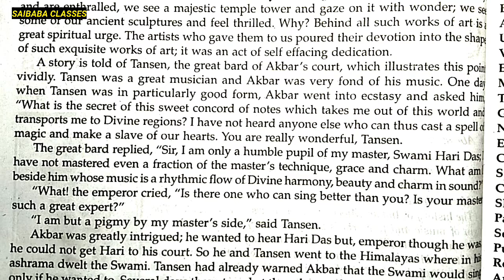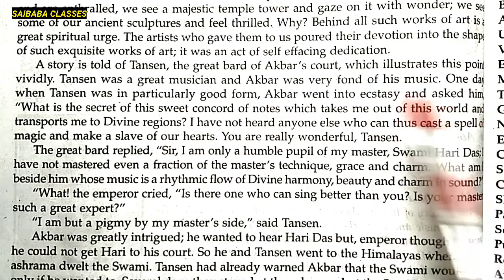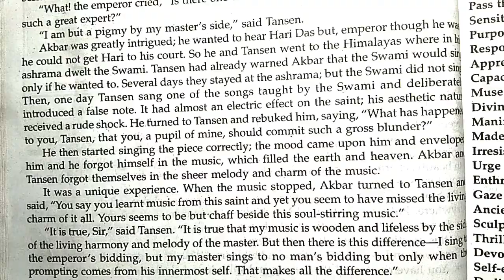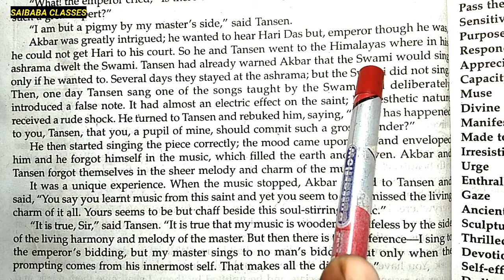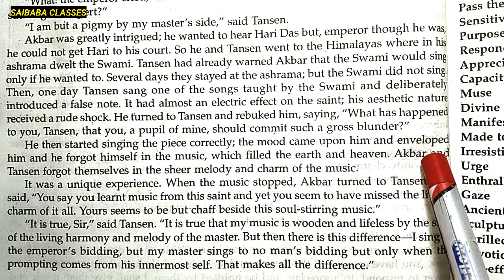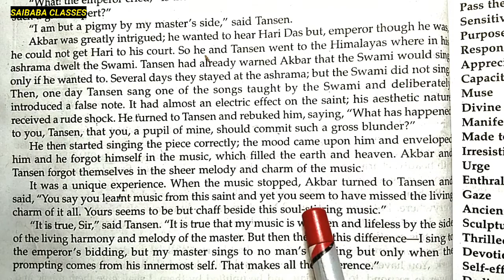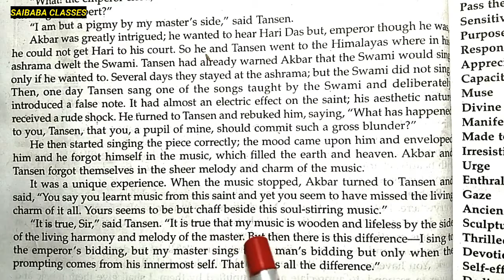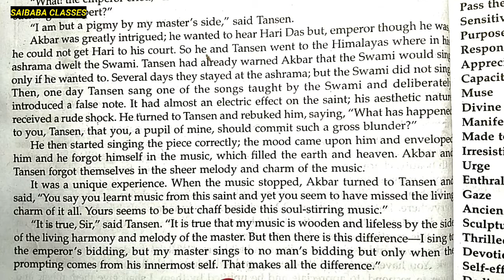Our Indian Music Stories And Anecdotes हिंदी अनुवाद Part 2 class 10| Saibaba classes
SAIBABA CLASSES

Up Board English For board exam

Class 10th

Chapter Name Our Indian Music stories and anecdotes

Lesson 6

Author R. Srinivasan

Saibaba classes, sai baba classes, sign baba classes, up board exam 2020, up board exam english 2020, 2020 up board exam,